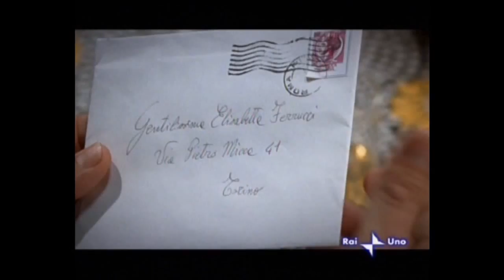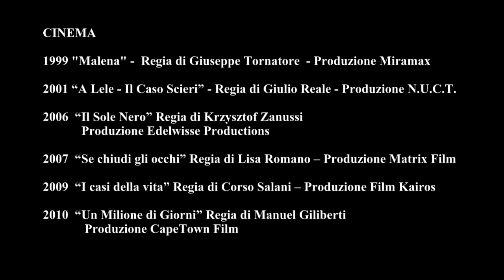Showreel Francesco Di Lorenzo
Showreel dell'attore Francesco Di Lorenzo